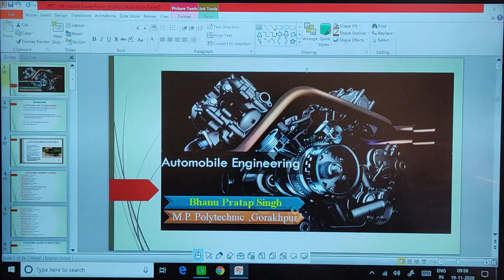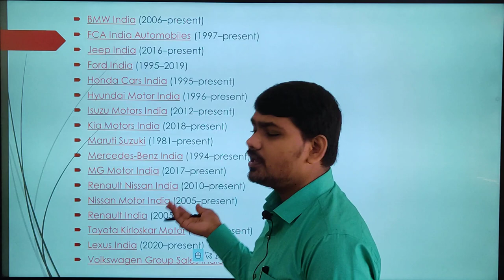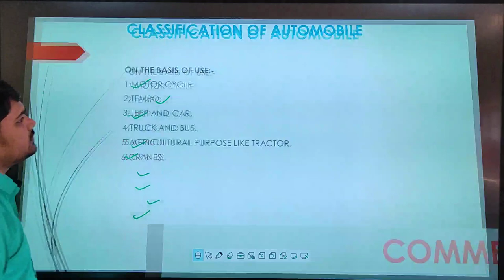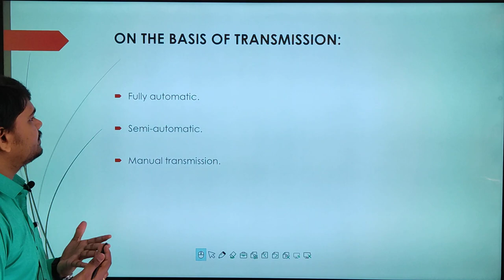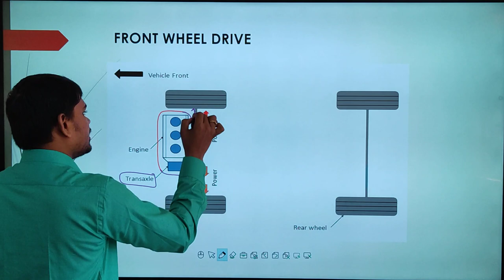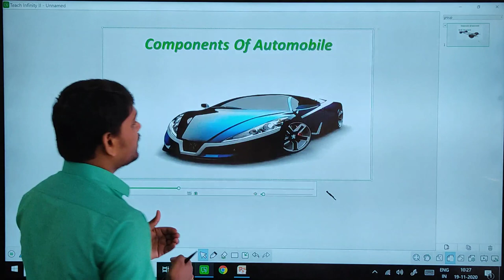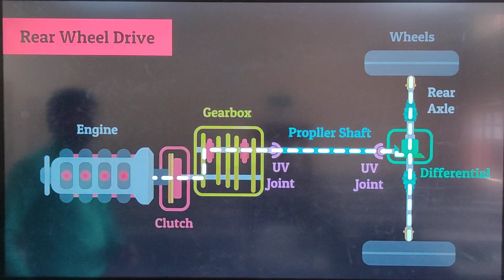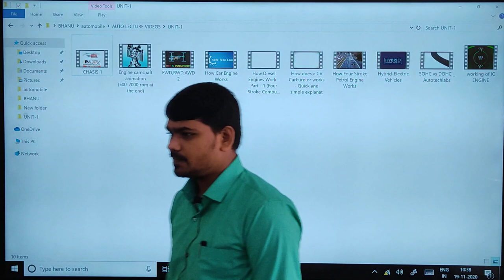AUTOMOBILE ENGINEERING (LECTURE-02)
AUTOMOBILE ENGINEERING FOR DIPLOMA STUDENTS